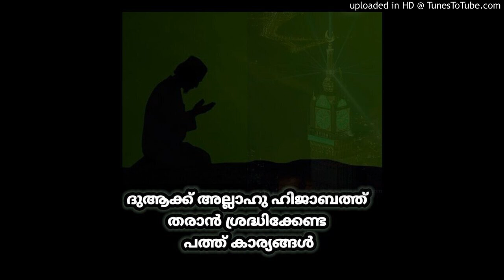ദുആക്ക് അല്ലാഹു ഹിജാബത്ത് തരാൻ ശ്രദ്ധിക്കേണ്ട പത്ത് കാര്യങ്ങൾ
ദുആക്ക് അല്ലാഹു ഹിജാബത്ത് തരാൻ ശ്രദ്ധിക്കേണ്ട പത്ത് കാര്യങ്ങൾ.. [Duakk Allahu hijaabath tharaan shraddhikkenda 10 karyangal..]*
*🎙Usthad Sidheeq Mahmoodi Vilayil ⏰12:07*
new islamic speech small boy speech mappilapattu afsal kasimi mujahid balussery skssf sys samastha kerala jamiyyathul ulama abdul samad samadani madeenayilekkulla patha ambalakkadavu faizy ep aboobacker moulavi lokavasanam oru vilippadakalendf kerala popular front of india muvattupuzha ashraf moulavi kt jaleel shaji k wayanad.islamic speech by aboobacker al qasimi, ramzan songs,zakir naik malayalam, mm akbar islamic education speech malayalam
Bharthakkanmarude Sradhakku - Noushad Baqavi Islamic Speech
Lokavasanam Oru Vilippadakale - Ahmed Kabeer Baqavi Full Speech, Khaleefa Umar (r) Noushad Baqavi Islamic Speech
Laimgikatha Islamil - EP Aboobacker Qasimi Islamic Speech
Lailathul Khadr by Samadani - Malayalam Islamic Speech
Hasrath Umar (R) Manasantharathinte Mathruka - Ahammed Kabeer Baqavi, Khabharinullile Athyalbuthangal- Noushad Baqavi Speech by , Ummaye Ariyuka - Islamic Speech by AM Noushad Baqavi - MFIP Kollam, noushad baqavi speech pravasa jeevitham, samadani speech ramadan, kabeer Baqavi speech 2020 - vivaha jeevitha- Islamic Speech, Anwar Muhidheen Hudavi(Ramadan talk) pravasa jeevitham naam ariyathathu - Naushad Baqavi Latest islamic Speech,skssf Palakkad Jilla Manushya Jalika,kandapurathinethire noushad baqavi Abu shammas moulavi erattupetta Laimgikatha Islamil
Maniyara Rahasyam anwar muhiyudheen hudavi 2020
Ramadan talk lokavasanam adayalangal
thurannadikkunnu, Pravachakan Velichathinte Vellaripravu - Madani Speech Part 1, Simsarul Haq Hudavi New 2020,Kabeer Baqavi saying about the Mariyam Beevi Life History.Noushad Baqavi best speech -Umarinty Bharanm,What Happening in Bermuda Triangle ( Maranam) V.K Ahmmed Kabeer Baqvi Malayalam Full Movi Clip,Lokavasanam parayaan baaki vechath full part randam divasam Ahamed Kabeer Baqavi,pravasiyude sahadharmini, ponnani speech al hafiz ahamed kabeer baqavi,lokaavasaanathinu sesham, Aadhunika Lokavum Muslim Sthreeyum, dubai indian islamic centre. Muslim Girl: Dating, Sex & Islam lokavasanam parayan bakki vechathu part 2 disk 1 kabeer baqavi new 2020 samastha 90 Latest Super Speech baqavi mp3 download kabeer baqavi latest speech latest islamic speech super malayalam islamic speech islamic speech malayalam new Top Hit Malayalam New Islamic Speech Free Mp3 Download ahammed kabeer baqavi madaprabashanam ahammed kabeer baqavi mathaprasangam ahammed kabeer baqavi mathaprabashanam ahammed kabeer baqavi maranam Malayalam muslim matha prabhashanam mp3 download free kabir baqavi latest speech download, free mp3